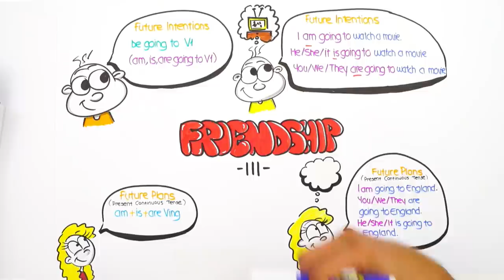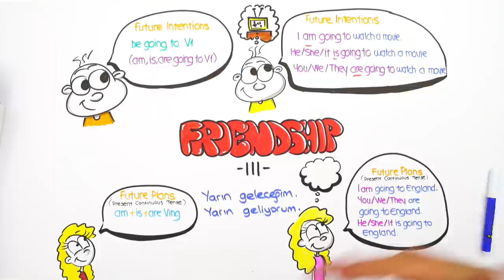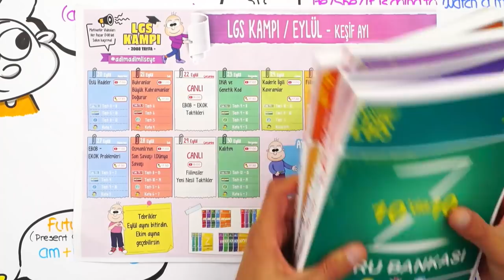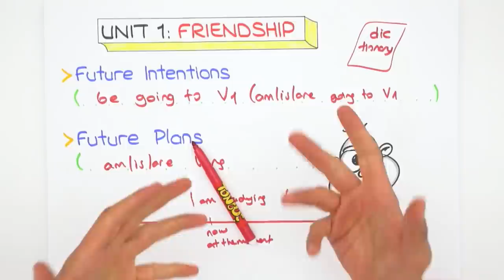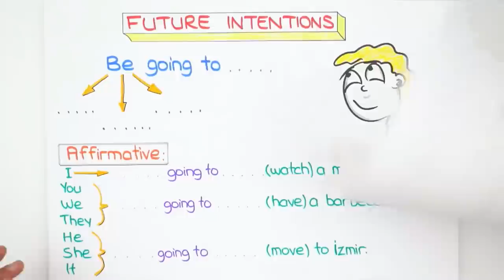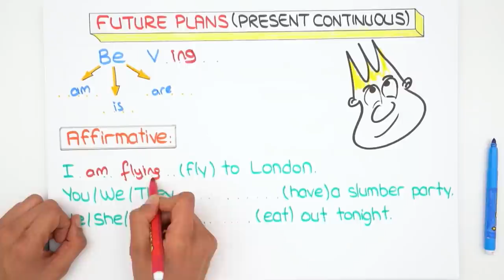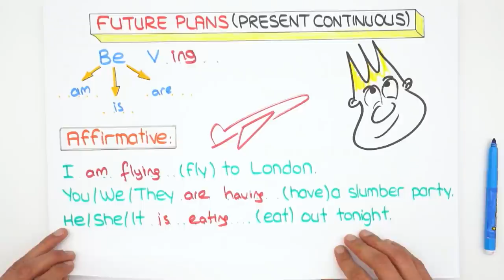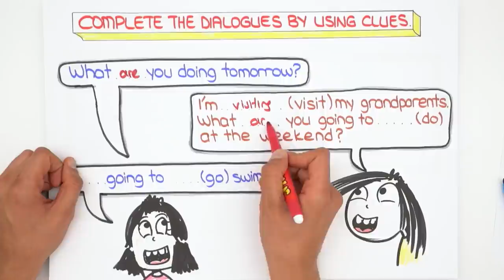Friendship- 3 | LGS İngilizce #2022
2022LGS Kampı tüm hızıyla devam ediyor! Sene boyunca canlı yayınlar, yeni nesil soru çözümleri, kamplar, LGS Günlükleri ve motivasyon videoları ile seninleyiz! Bugünkü dersimiz, İngilizce 'nin en önemli konularından "Friendship- 3". Hazırsan serüvenimiz başlıyor🚀